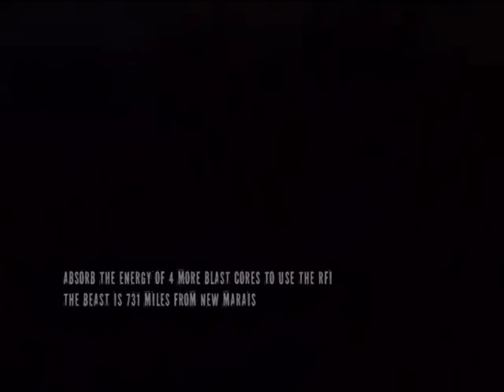Infamous 2 - Good gets Better - Story Mission - Evil